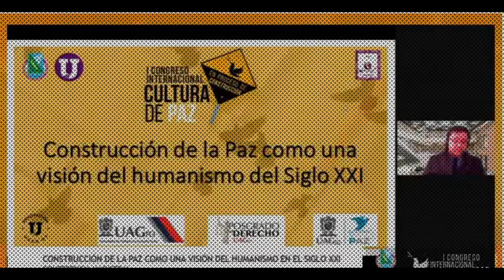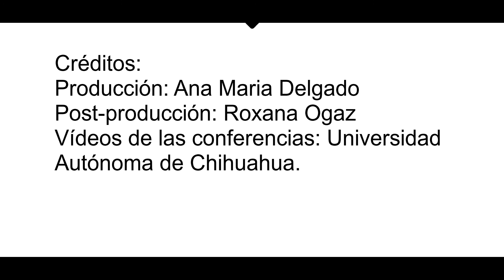Cobertura de la inauguración de Semana del Humanismo por Ana María Delgado y Roxana Ogaz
Trabajo realizado por Ana María Delgado y Roxana Ogaz de la Licenciatura en Periodismo de la Universidad Autónoma de Chihuahua.